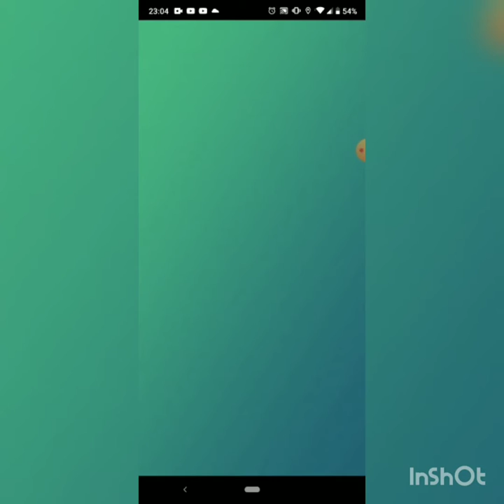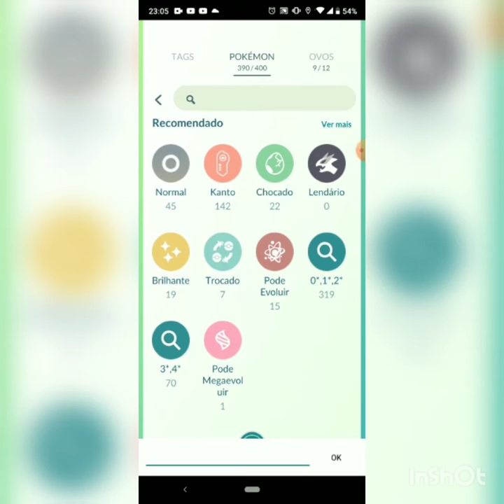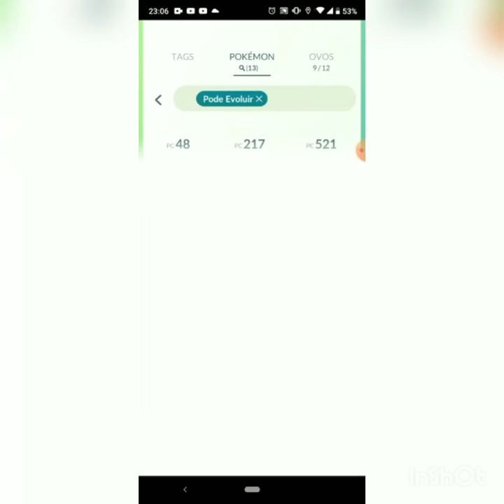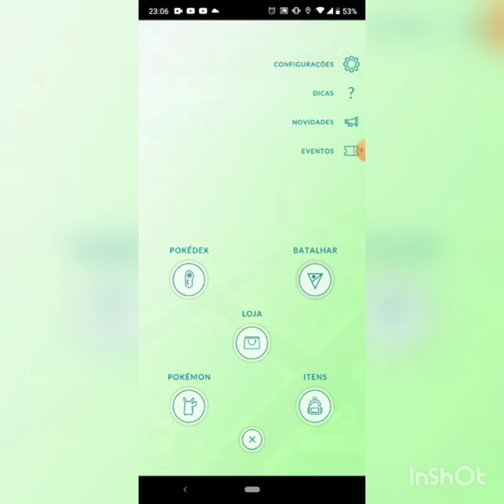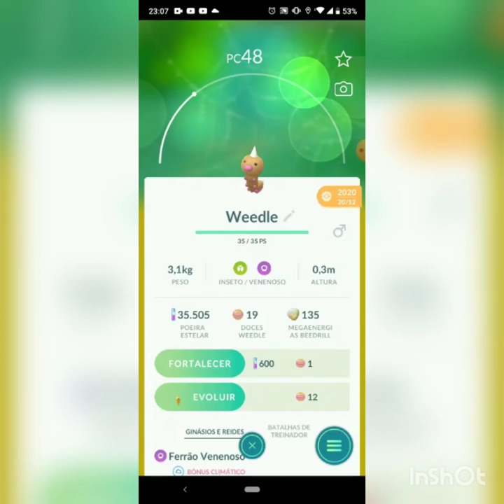Caçada Shiny 2021 e evoluções Pokémon Go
nosso primeiro Shiny de 2021 e revoluções